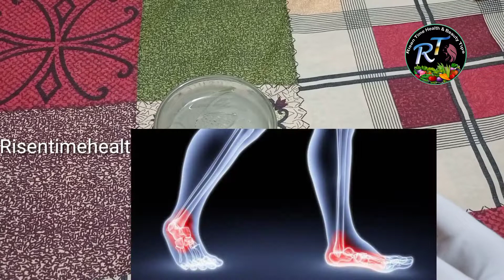Calcium Treatment At Home - Calcium Ka Ilaj Ghar Main Serf Do Nuskhy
Is Video Main Ap Jane Calcium Treatment At Home - Calcium Ka Ilaj Ghar Main Serf Do Nuskhy

I'm Anam Founder Of ( Risen Time Health & Beauty Tips) a Unani Dawa professional, also an expert in household management. Health Care, Health Tips and Beauty Tips,.
My goals are to share real information those women or female student who are not familiar with simple remedies and treatment with fruit and vegetables.
Who can not afford medical treatment or tablet, i will help them to cure problems at self in home.

🕴 Miss Anam Personal ID For Call Every Sunday 8pm To 10pm